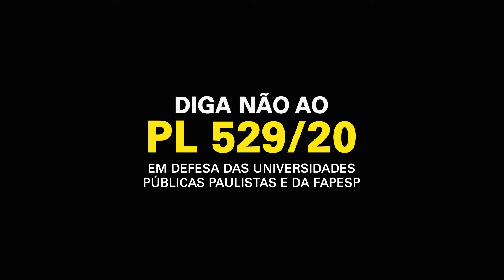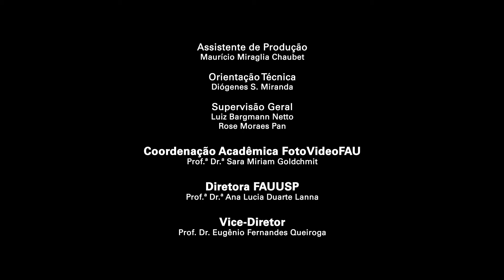FAUUSP contra o PL529/20 | Ana Estela Haddad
A Prof.ª Dr.ª Ana Estela Haddad, da Faculdade de Odontologia da USP, manifesta sua posição com relação ao Projeto de Lei PL529/2020 e suas ameaças ao sistema público paulista de ensino, pesquisa e extensão.

MANIFESTO DA EGRÉGIA CONGREGAÇÃO DA FACULDADE DE ARQUITETURA E URBANISMO DA UNIVERSIDADE DE SÃO PAULO SOBRE O PROJETO DE LEI 529/2020

A Congregação da FAUUSP, reunida em sessão ordinária dia 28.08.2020, vem a público manifestar-se acerca do Projeto de Lei PL529/2020, encaminhado em regime de urgência pelo governador do estado à Assembleia Legislativa, o qual prevê, no seu artigo 14, que o “superávit financeiro apurado em balanço patrimonial das autarquias, inclusive as de regime especial, e das fundações, será transferido ao final de cada exercício à Conta Única do Tesouro Estadual” e que tal transferência pode ocorrer sem a deliberação dos órgãos colegiados das entidades.

Esta proposta afeta diretamente as universidades públicas estaduais paulistas e a FAPESP na sua autonomia financeira, administrativa e acadêmica, ao inviabilizar planejamentos plurianuais essenciais para a consecução das atividades de ensino, pesquisa e extensão que caracterizam a excelência destas instituições públicas. Excelência demonstrada pelo amplo reconhecimento internacional. A qualidade do sistema paulista de ensino, pesquisa e extensão é exemplar e coloca o estado de São Paulo como referência de sucesso. A PL529
ameaça a continuidade deste projeto.

As universidades são responsáveis por arcar com seus custos (pessoal e custeio) por meio de planejamento que inclui a oscilação do ICMS, imposto responsável pela maior parte dos recursos recebidos do governo do estado. Ao longo destes 31 anos de autonomia, as universidades honraram seus compromissos sem necessidade de acréscimos orçamentários, pois podem realizar planejamentos plurianuais. Desde 1989, quando foi garantida sua autonomia financeira, as universidades são responsáveis pelo pagamento das aposentadorias de seus servidores. A USP destina quase 30% dos recursos de sua folha de pagamentos a estas aposentadorias.

Não menos importante o PL529/2020 interfere na autonomia administrativa das universidades ao permitir o recolhimento de recursos sem a aprovação dos colegiados responsáveis pelos mesmos.

A prática de mais de três décadas demonstrou que apenas com a autonomia financeira, administrativa e acadêmica é possível a busca da excelência, por meio do planejamento de médio e longo prazos. A ciência não se produz anualmente. O desmonte decorrente do atual projeto de lei é inaceitável, sobretudo em momento no qual a universidade tem demonstrado sua eficiência e papel imprescindível na elaboração de políticas públicas que salvaguardam a vida de milhões de pessoas, como temos acompanhado nas ações de combate à pandemia COVID-19.

A excelência das universidades públicas paulistas, além de ser consequência de sua autonomia, é também resultante dos rígidos princípios de meritocracia adotados e de governança, os quais têm melhorado muito nos últimos anos. A existência de uma agência de fomento como a FAPESP, regida pelos mesmos princípios, completa o vigor e excelência do sistema público paulista de ensino e pesquisa.

A PL529/2020, e sobretudo seu artigo 14, eliminam os princípios que têm garantido este destaque ao estado de São Paulo perante o restante do país e do mundo.

As universidade públicas paulistas e a FAPESP configuram um sistema de ensino, pesquisa e extensão construído, ao longo de décadas, e fundado nos pilares da qualidade, responsabilidade e mérito. Não há emergência que justifique a desestruturação deste patrimônio científico único. Por isso, reivindicamos a supressão do artigo 14 e a manutenção da autonomia universitária.

Congregação da Faculdade de Arquitetura e Urbanismo da
Universidade de São Paulo, aos 28 de agosto de 2020.

Duração: 2:14

Imagens
Ana Estela Haddad

Edição
Carlos Crivelaro

Produção
Martina Gonçalves Lemos

Seção Técnica de Assistência e Divulgação Institucional
José Pereira da Silva Neto
Ana Carolina Coelho

Orientação de Pesquisa
Prof.ª Dr.ª Nilce Cristina Aravecchia Botas

Coordenação Acadêmica FotoVideoFAU
Prof.ª Dr.ª Sara Miriam Goldchmit